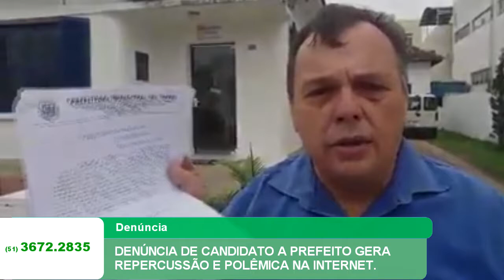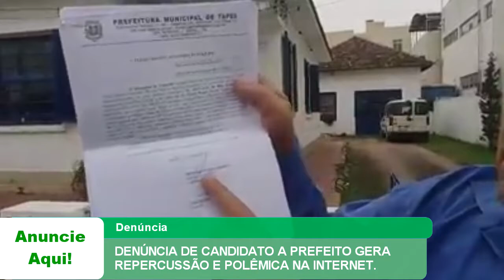DENÚNCIA DE CANDIDATO A PREFEITO GERA REPERCUSSÃO E POLÊMICA NA INTERNET.